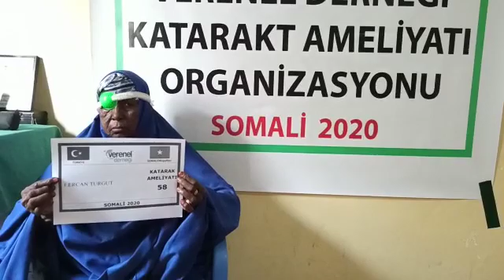58 ERCAN TURGUT KATARAKT AMELİYATI